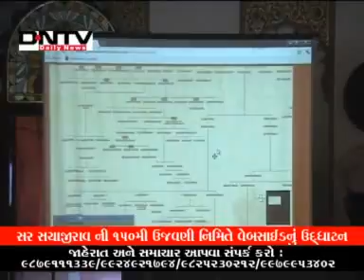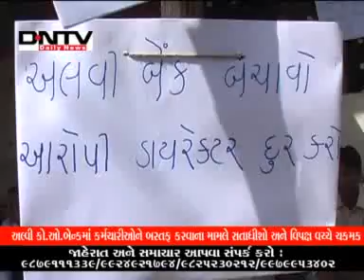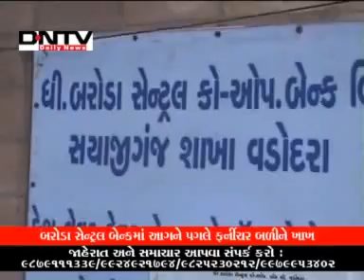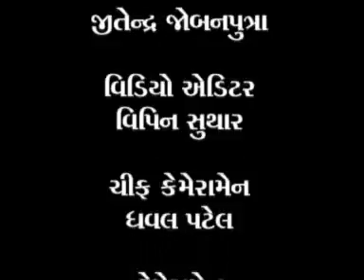09-03-2012 DNTV NEWS.flv